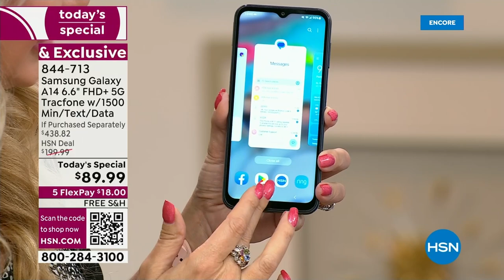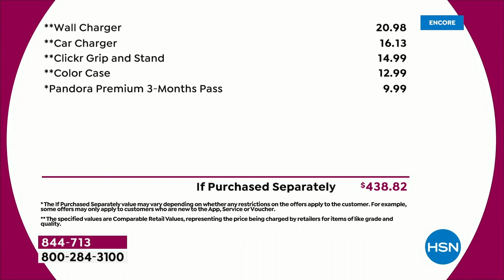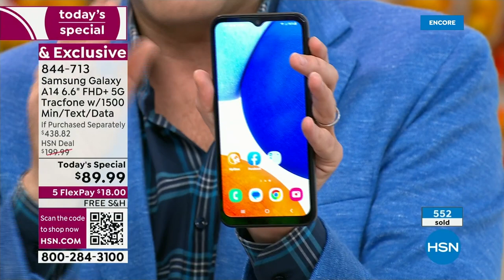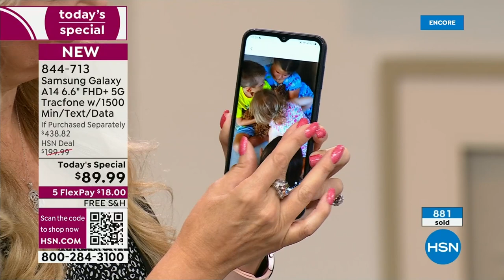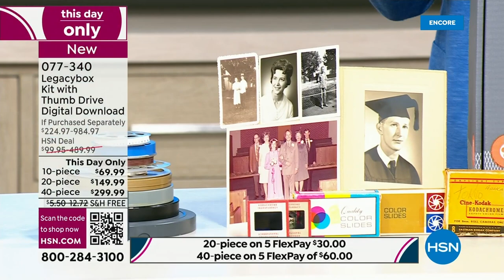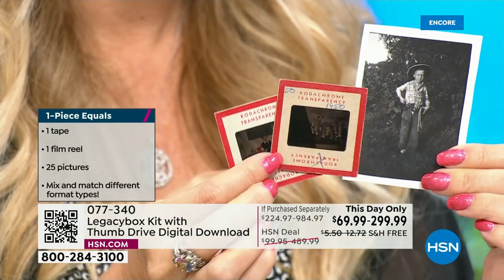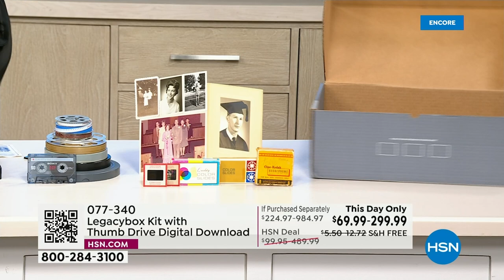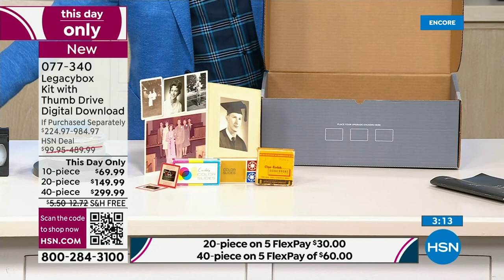HSN | Electronic Connection - Samsung 08.28.2023 - 02 AM